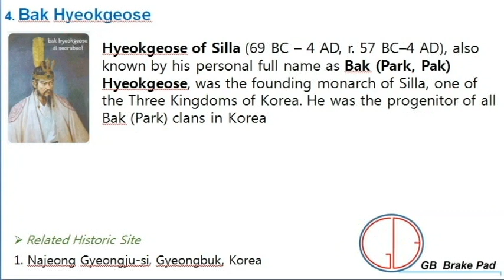4. Bak Hyeokgeose_ Najeong well_ Gyeongju(경주 나정)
It has been made to introduce Korea great man globally.
이 동영상은 한국의 위인들을 세계에 알리기 위해 제작되었습니다.